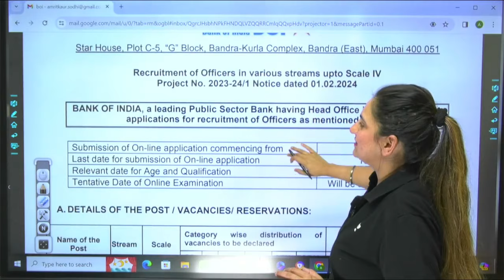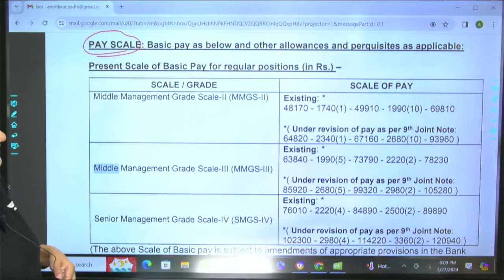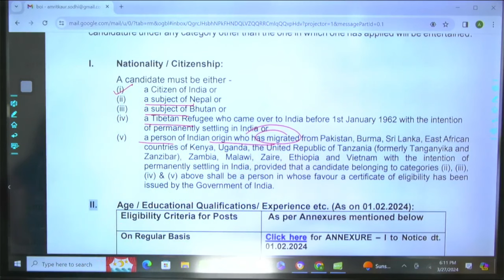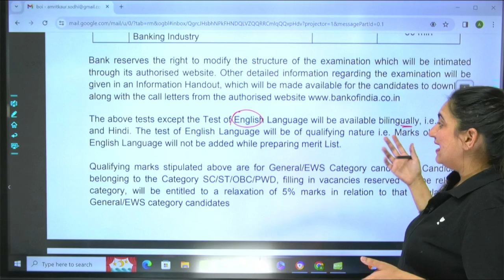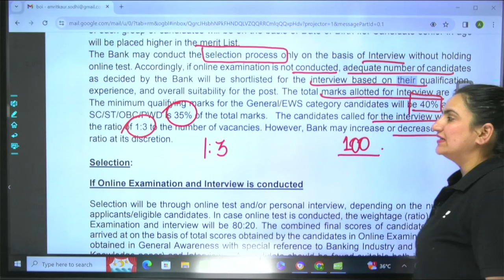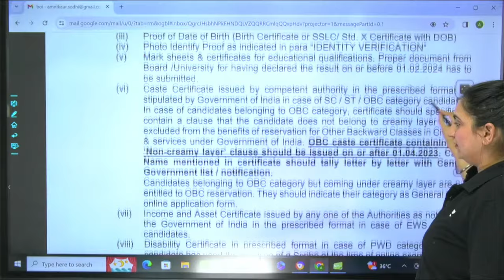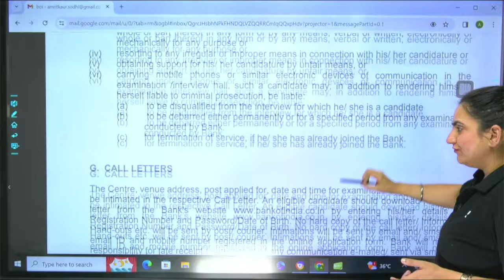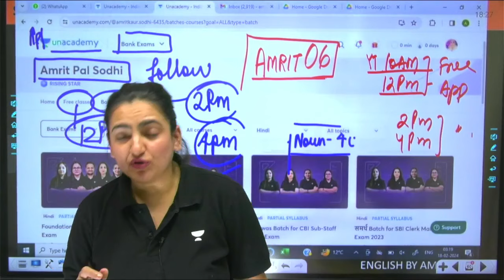Bank of India Notification 2024 | Bank of India Vacancy 2024 | Bank of India Specialist Officer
🎉It's Time to Unlock New Savings This Festive Season🎉
🗓 Offer Valid Until 28th March

📚Batches by Amrit Ma'am

📚Check out YouTube playlists curated by Amrit Ma'am

📲 Call Amrit Kaur's team on  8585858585 and take your Bank exam preparations to the next level.